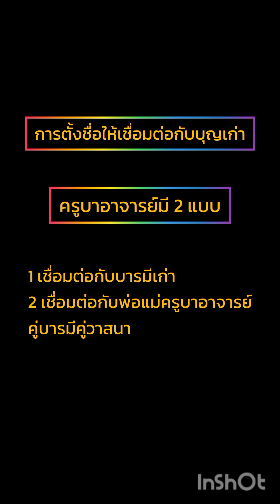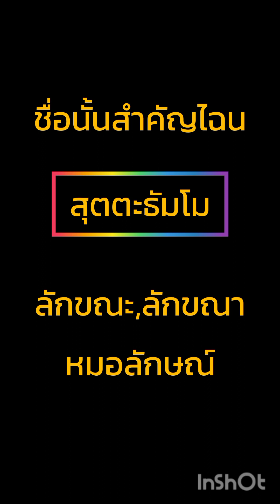ชื่อนั้นสำคัญไฉน